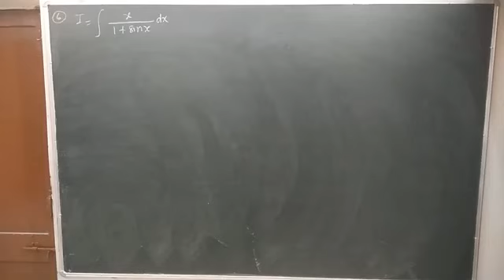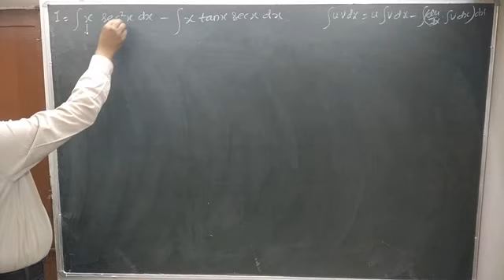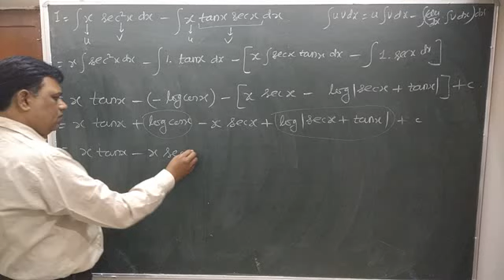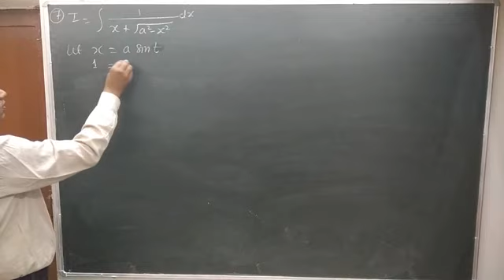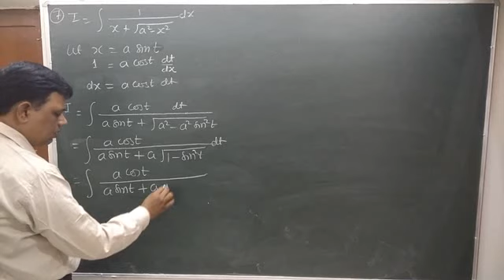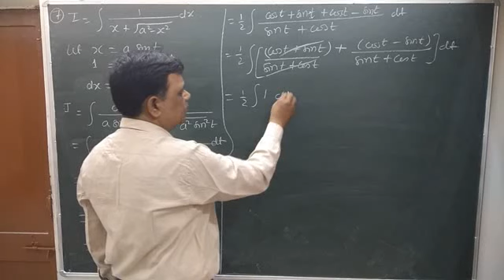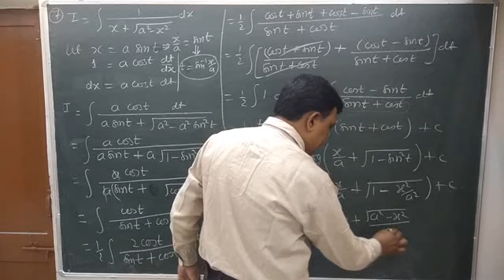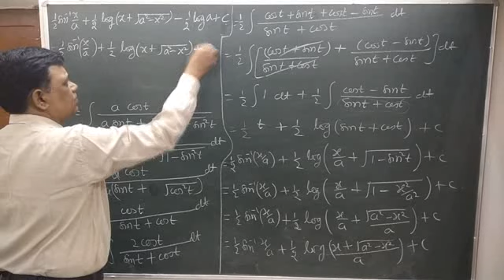INTEGRAL class 12 RBSE MISCELLANEOUS EXERCISE 9 Questions 6&7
Integration